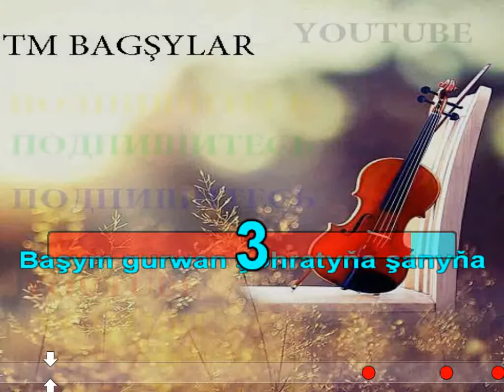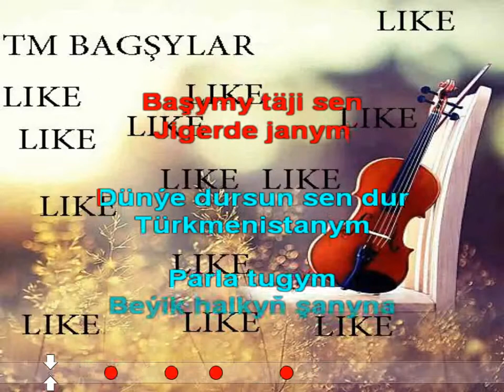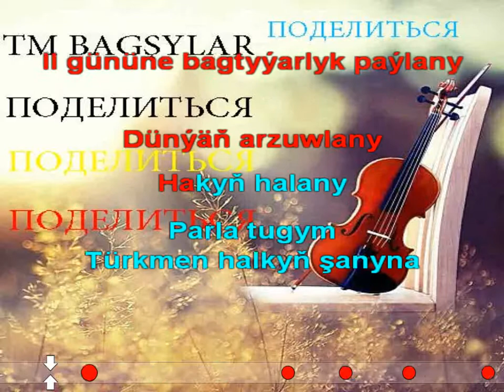Aman Kadyrow baydagym minus karaoke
Aman Kadyrow baydagym

Baydagym minus karaoke

Turkmen minus karaoke

Kanalymyza agza bolmany

Like basyp komentariya yazmany

UNUTMAN

halk aydym